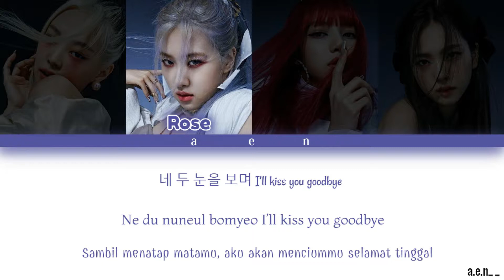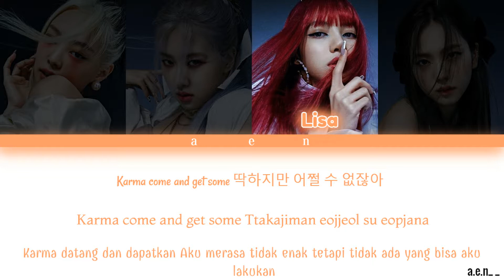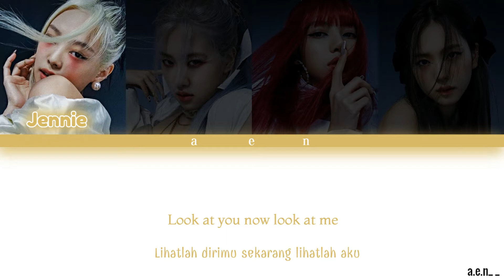BLACKPINK - How You Like That (Color Coded Lyrics HAN/ROM/INDO) By. a.e.n_ _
Hallo happy watch ya, maaf bila ada kesalahan dalam penerjemahan 🙏

Title : How You Like That
Artis : BLACKPINK
Lirik : TEDDY, Danny Chung
Komposer : TEDDY, R.Tee, 24
Arranger : R.Tee, 24